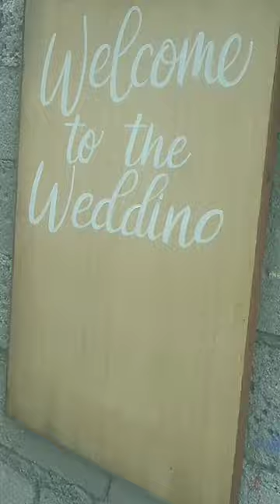Welcome to the Wedding of Mark & Carmz❤️